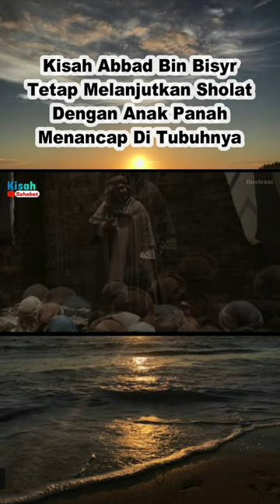Kisah Abbad Bin Bisyr, Tetap Melanjutkan Sholat Dengan Anak Panah Menancap Di Tubuhnya